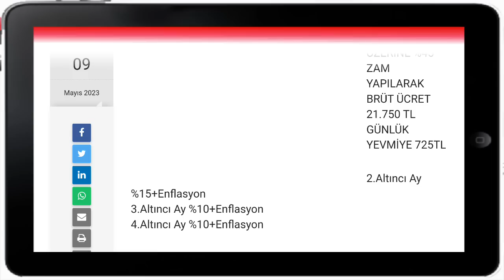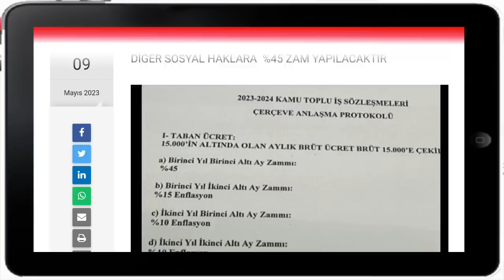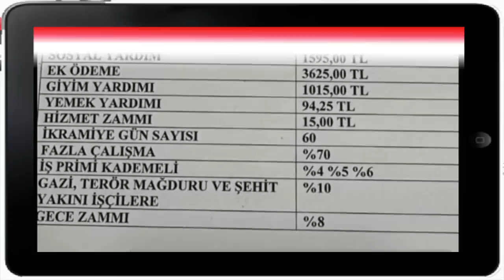İşte 2023 / 2024 Kamu Çerçeve Protokolü İmzalanan Parasal Maddeler | TÜRKİYE'DE İLK KEZ